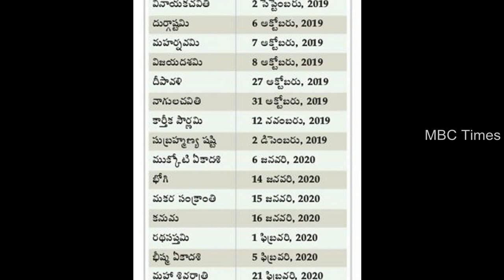2019-20లో వికారనామ సంవత్సంలో వచ్చే పండుగల వివరాలు | Telugu Festivals in 2019-20 | Ugadi | Sankaranti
2019-20లో వికారనామ సంవత్సంలో వచ్చే పండుగల వివరాలు | Telugu Festivals in 2019-20 | Ugadi | Sankaranti